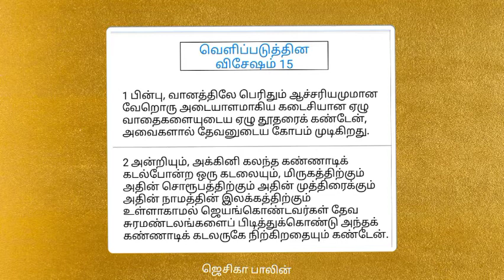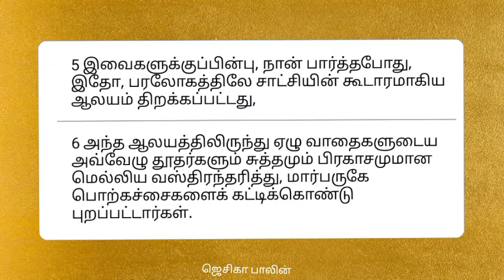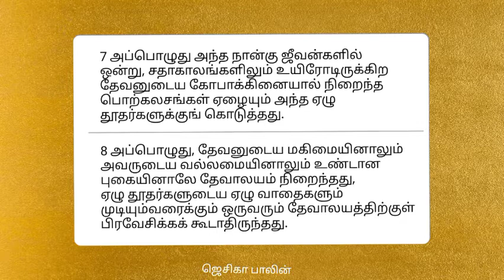வெளிப்படுத்தின விசேஷம் : அதிகாரம் - 15 || தமிழில்...